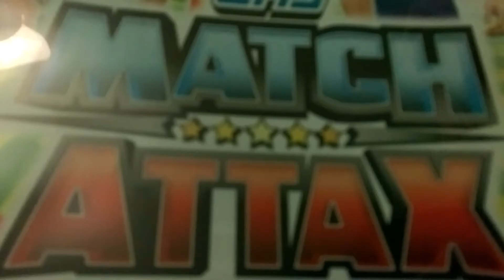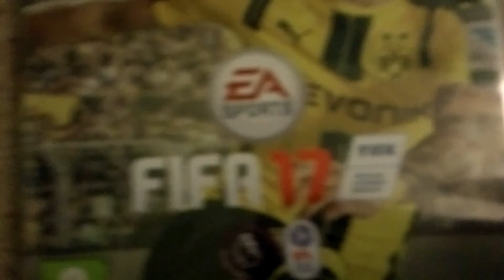Hola Please like the video for more content like this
Hi a shout out to Ellis short check him out he's awesome and yes sorry if I can't.say Spanish properly